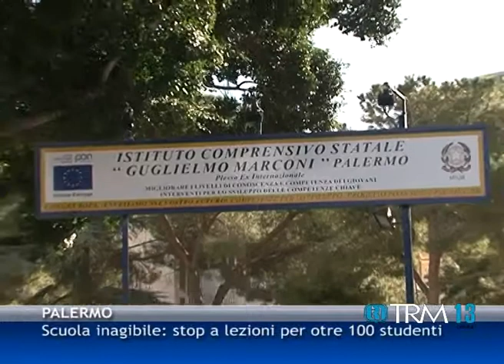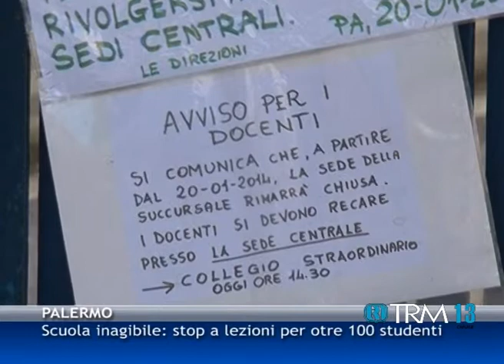Scuola inagibile, stop a lezioni per oltre 100 studenti